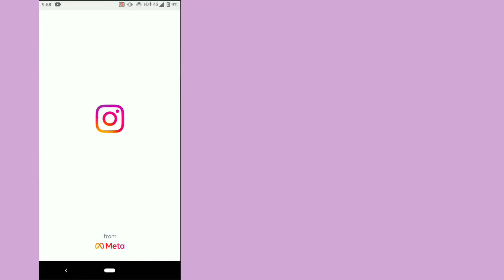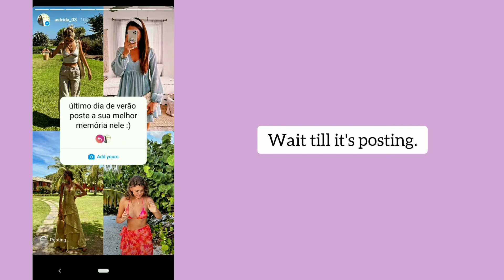último dia de verão poste a sua melhor memória nele :) instagram chain story | Trending add yours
He'llo everyone,

In this video I will show you how to get and do Post
último dia de verão poste a sua melhor memória nele :) instagram chain story | Trending add yours sticker | viral chain story | add yours in English | tutorial on how to share the story, it's 100% working.

📍TUTORIAL INCLUDES :

How to get último dia de verão poste a sua melhor memória nele :) Instagram add yours sticker?

how to create último dia de verão poste a sua melhor memória nele :) instagram chain story?

what is the meaning of último dia de verão poste a sua melhor memória nele :) instagram add yours sticker?

how to find último dia de verão poste a sua melhor memória nele :) instagram add yours sticker?

último dia de verão poste a sua melhor memória nele :) tutorial & meaning in english.

➡️  TOPIC COVERED

How to find all trending Add Yours stories on Instagram
Add yours sticker 2022

📸 PHOTOS USED

Photos used in the video are mine some are from pinterest, unsplash.com and Instagram and are not mine. they belong to their rightful owners. they are taken for Illustration purpose only. credits to the rightful owner.